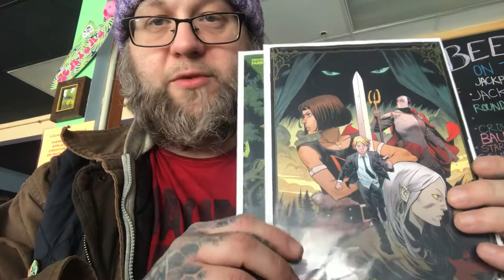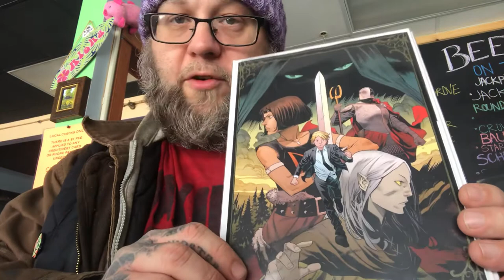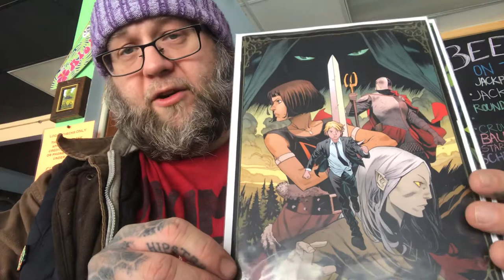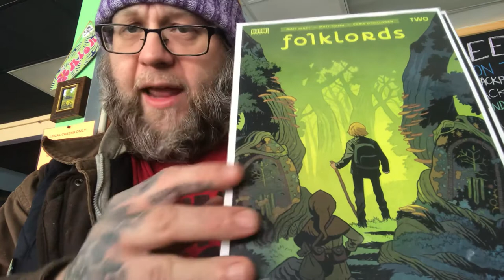Electric Church Minicast | Comic Book Review Folklords #1 & 2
Craig from the Electric Church reviews comics books Folklords #1 & 2 from Boom! studios. Recorded 1/21/2020